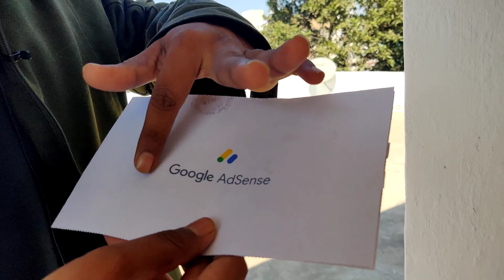finally adsense pin aa gaya @manishbilare-themp04bhopali Google Adsense पिन आ गया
finally adsense pin aa gaya

Your Query :-
adsense pin,
adsense pin kya hota hai,
adsense pin kaise apply karen,